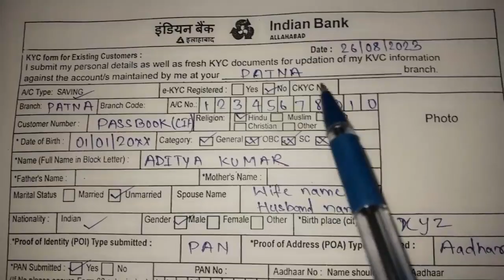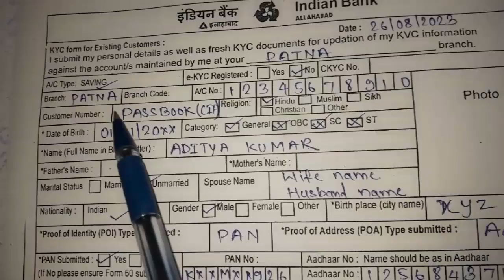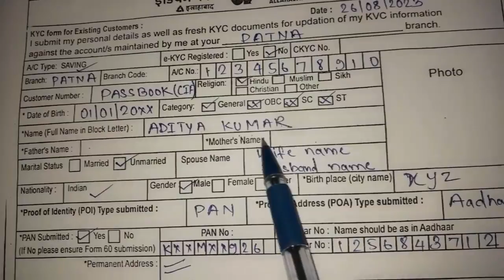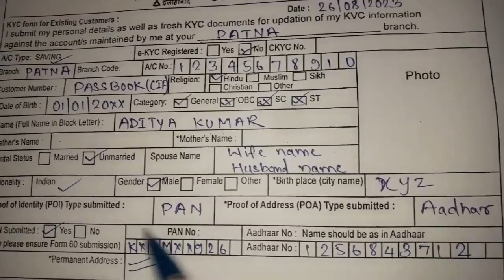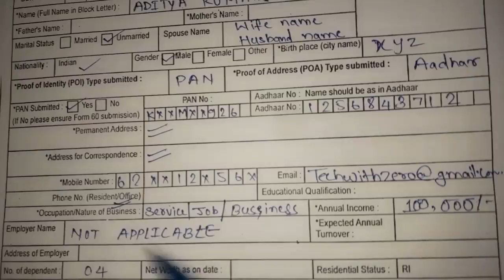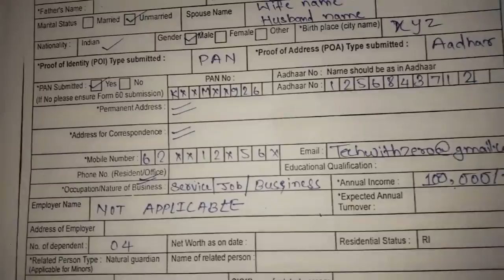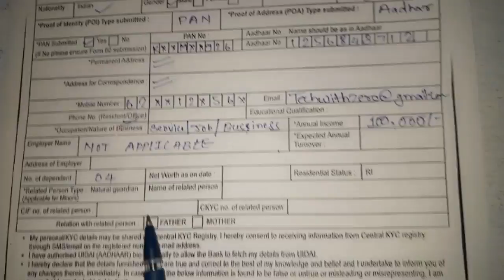Indian Bank KYC Form Kaise Bhare 2023 | indian bank kyc form fill up | allahabad bank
your Quries:-
1. Indian bank Ka kyc Form Kaise Bhare
2. Indian bank me kyc bharne ka tarika
3. Indian bank  kyc form update
4. indian bank kyc form kaise bhare
5. lndian bank kyc form fill up
6. indian bank kyc update online
7. how to fill kyc form Indian bank
8. how to fill kyc form of Indian bank
9. how to fill up kyc form Indian bank
10. Indian bank kyc update online
11. kyc form fill up
12. india bank ka kyc form kaise bhare 2023
13. Indian bank kyc form
14. Indian bank kyc form kaise bhare 2023
15. Indian bank kyc
16. Indian bank kyc form kaise bharen
17. Indian bank kyc form fill up

teaching, scholarship, and research. All credit for copyright material used in the video goes to the respected owner.